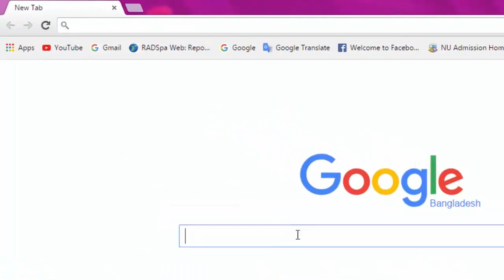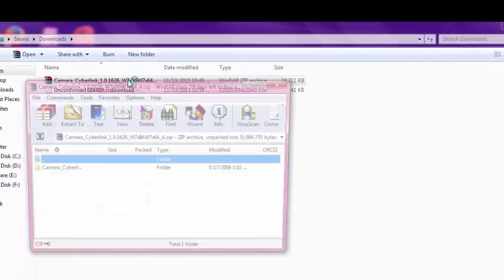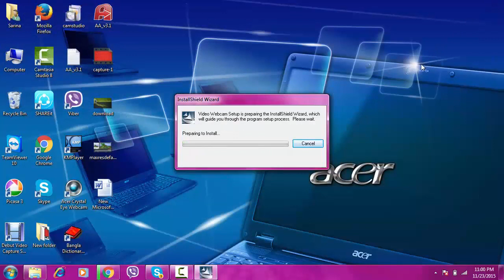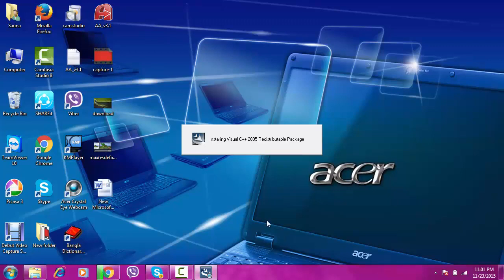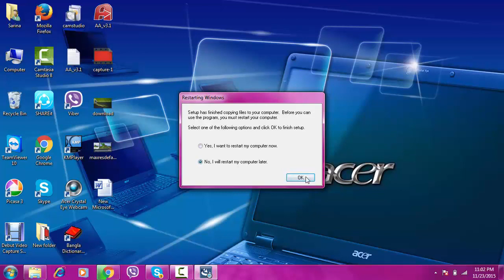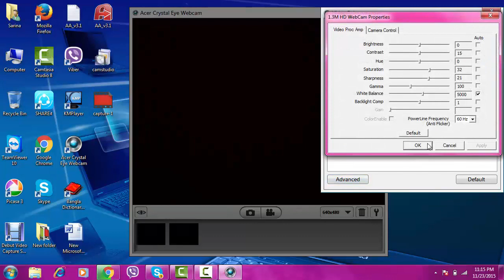How To Install Acer Crystal Eye webcam